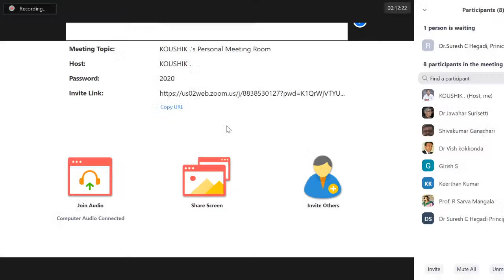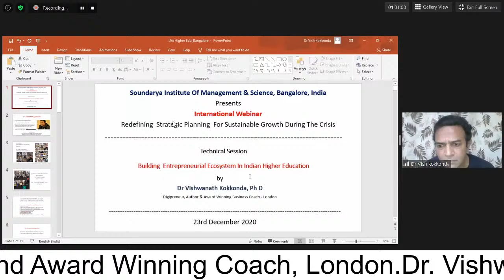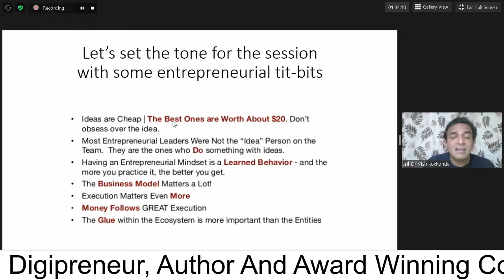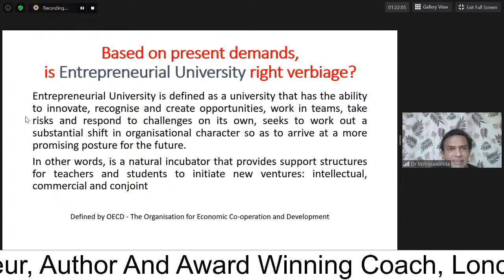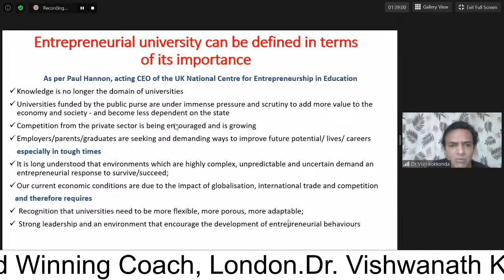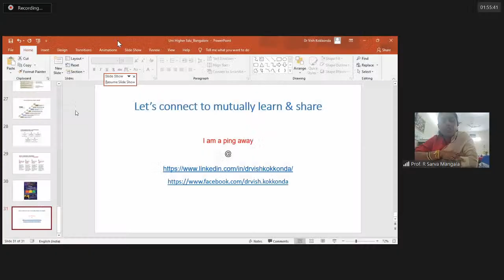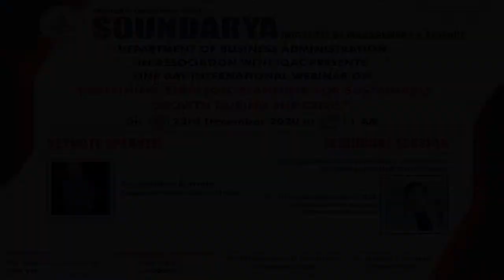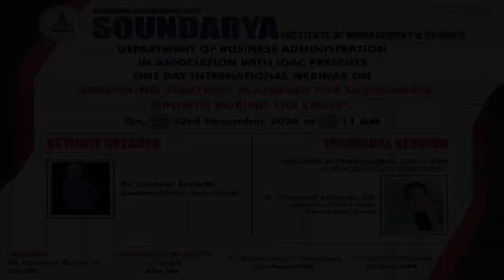INTERNATIONAL WEBINAR - Redefining Strategic Planning for sustainable Growth during the Crisis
Department of Business Administration in Association with IQAC
has Organized a
ONE DAY INTERNATIONAL WEBINAR
ON
"Redefining Strategic Planning for sustainable Growth during the Crisis"
on 23rd December 2020 at 11 AM

Dr. Jawahar Surisetti
Academic Advisor,

Technical Session Speaker
Dr. Vishwanath Kokkonda,
Digipreneur, Author and Award Winning Business Coach,
London